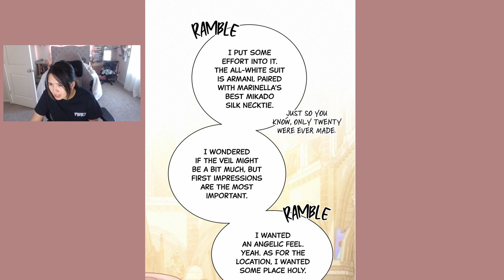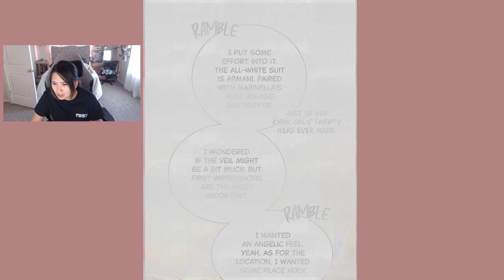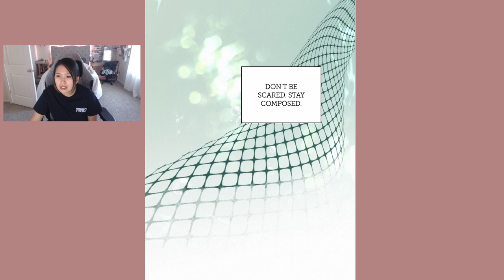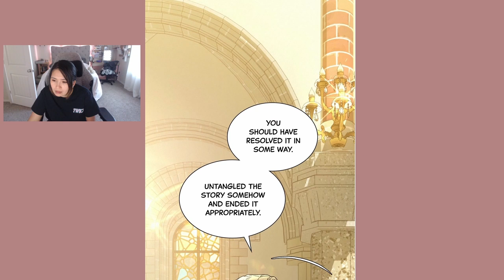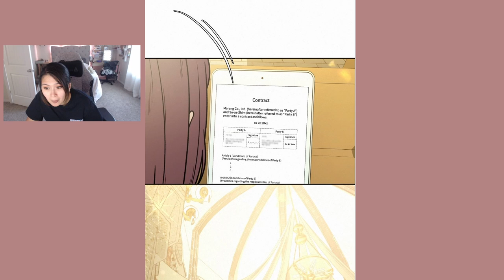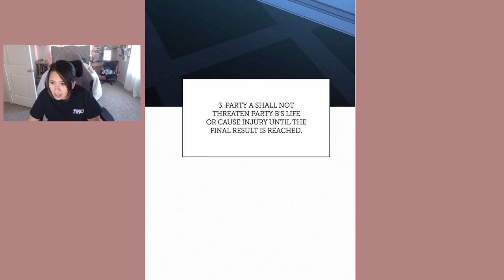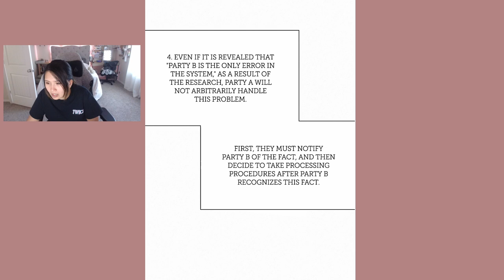Operation: True Love Webtoon - Chapter 84 (Eng) - Full Reading/Reaction